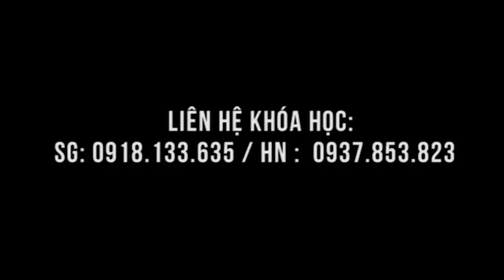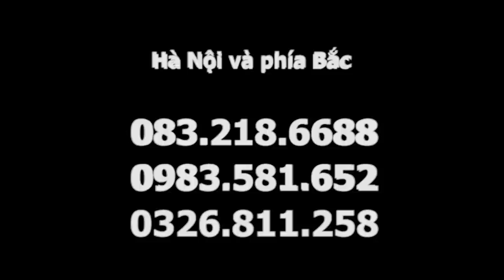Parkinson tư vấn cách chữa trong lớp học Y mao mạch